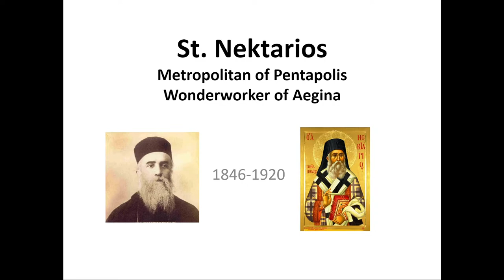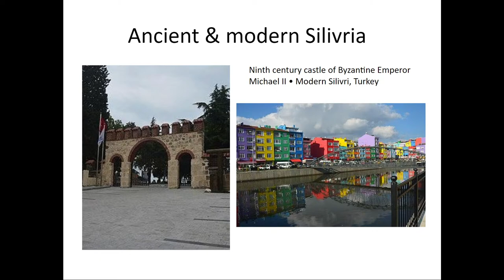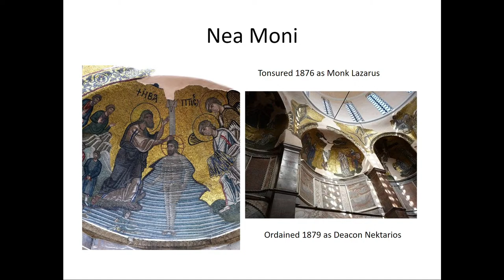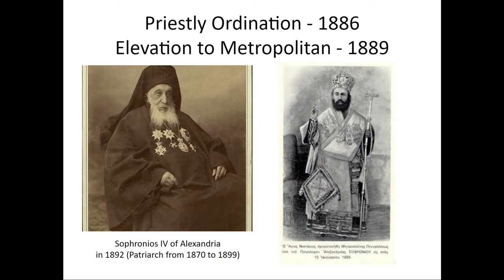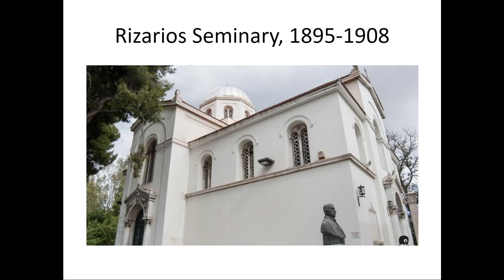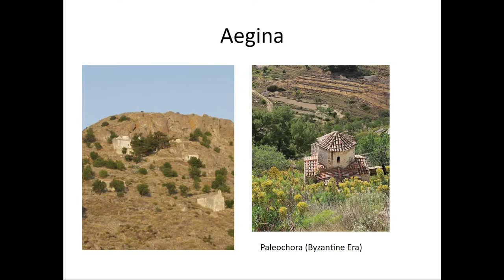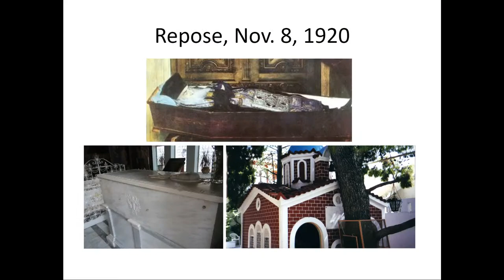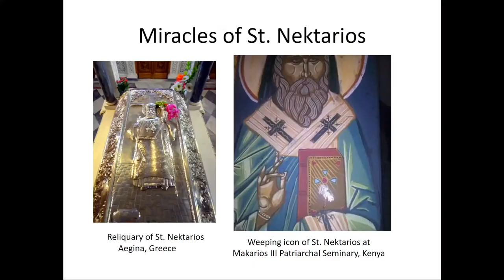Education Series: “Contemporary Confessors” | 4th Session: "St. Nectarios of Aegina"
This is the fourth lecture in our "Contemporary Confessors" series, presented by Victoria.